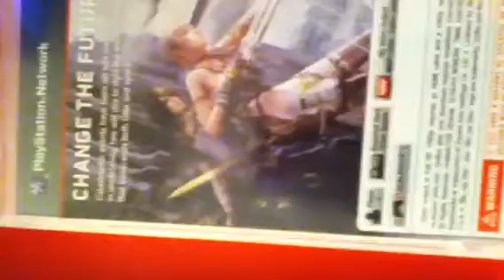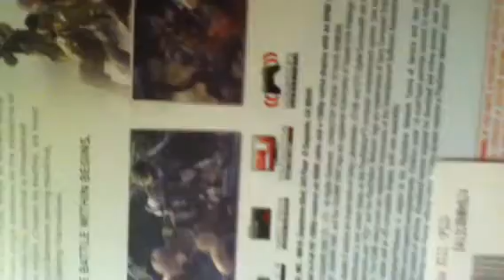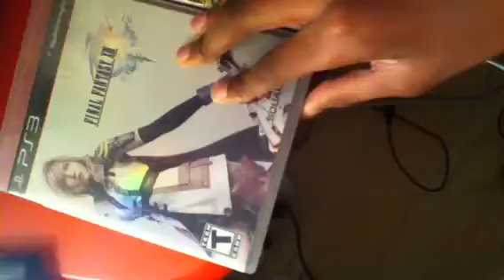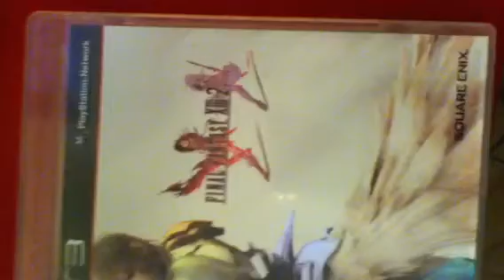Final Fantasy 13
This is my games of final fantasy 13:)